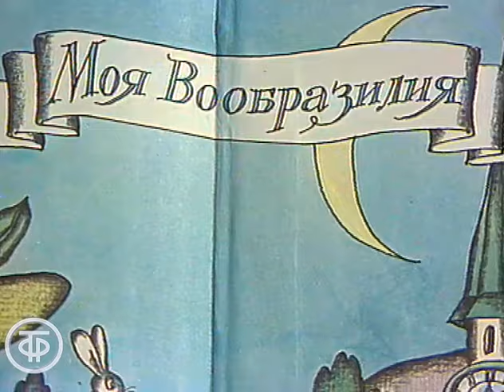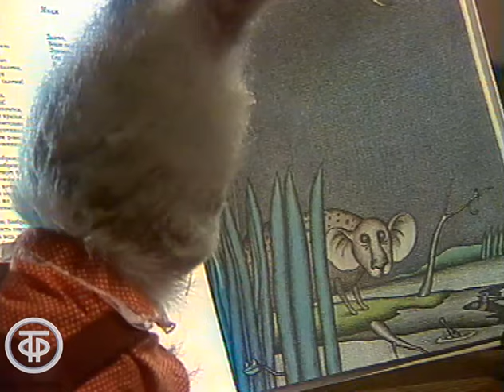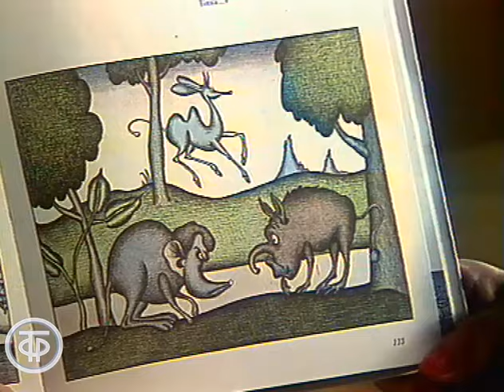Спокойной ночи, малыши! Борис Заходер "Моя Вообразилия" (1983)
Ведущая передачи Тетя Таня - диктор ЦТ Татьяна Веденеева путешествует со Степашкой по удивительной сказочной стране Вообразилии, которую придумал Борис Заходер, и читает стихи из его книги "Моя Вообразилия"

Главная редакция программ для детей, 1983 г.